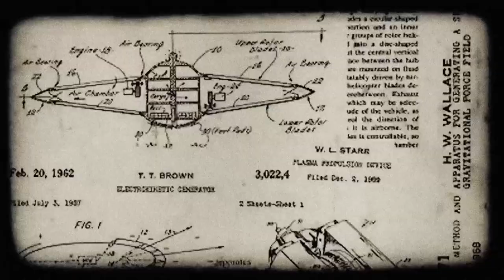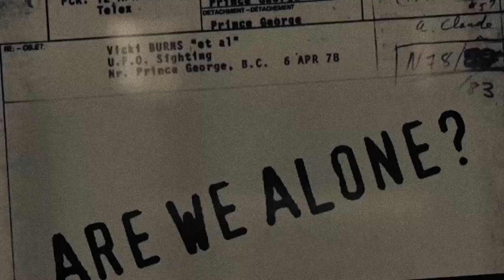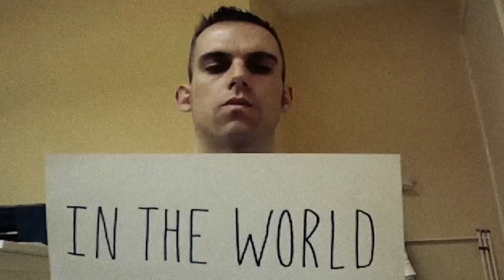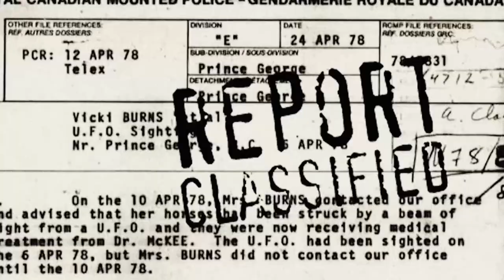Haris Cizmic - "Honeythief" Halou Cover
Haris Cizmic (and the humans), uniting the world in the song "Honeythief". Recorded and mastered at the Axart Studio (Detroit), mixed at Metro37Studios (Detroit) and Chris Liecek Studio (San Antonio), written by Ryan & Rebecca Coseboom of Halou, (originally published by Halousongs, administered by BMI) 2008, BMI. Camera by Scott Sprague and Haris Cizmic, video by Blindspot Production 2012, featuring Aleksandra Cizmic and people all around the world.

Bosnian rock band AXA (from Sarajevo) was on top charts in the late ’90’s and early 00’s. After moving to the US, AXA was renamed to INGRAY. The band released several records and got a lot of national attention after winning Hard Rock’s “Ambassadors of Rock” contest for Detroit, Michigan. They opened for popular bands, and played clubs, theaters and festivals during several US tours, with bands like Lies Unknown, Dismantle, Mound Road Engine, Ashes of Soma, Great White and many others. Their eclectic, European style was something refreshing and different, easy to digest and to like.  Their genre-less music was accepted among young pop-punk crowds as well as among older rockers and metalhads. Their loud and fast shows were theatrical, often including great lighting, ethnic percussions, DJ’s, even some european folk instruments.
The band (then signed with Detroit’s indie label DarkGreene) was supposed to sign a record deal with Sony records in 2010, but they broke up just a few months before it happened. Band’s last performance was playing for 8,000 people at Don Was’s Concert of Colors (Max Fisher Theatre in Detroit). It’s leader Haris Cizmic (also an established creative artist) took a break from a busy band schedule and scored music for several movies, TV shows and produced other artists in search of their own music language - in all genres from hip hop, country, rock and metal / industrial. He worked tightly with popular producers - from Stevie Bunch (known for his work with Spyderbaby), an Emmy-awarded producer Kevin Sharpe (who produced Critical Bill), and a Grammy-awarded producer Chris Liecek (who worked with Hollywood Undead, among others). In 2012 Haris started his solo project, recording rock and industrial music, and also - singing for the first time in his career (usually employing guest singers as well - from 34 Bliss’s Rocquel Wallace, Detroit’s own Tiffany Marie and Alexandra C. from Sarajevo/Bosnia. His release “The Worst of - First 20 Years” was released for Scarab13 in 2015.

Partial Discography (from Wikipedia and other sources):

- D.throne - (Demo -1991)
- MackoFlack (Face in dust - EP - 1995)
- Therion (Therion - single - 1996)
- AXA (Divlja Ruza - single - 1996)
- AXA (Budi Bez Sna - International Festival Forte 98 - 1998)
- AXA (Rusis Mi Sve - International Festival Forte 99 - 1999)
- AXA (CD Therion Confidential - 1999)
- Haris Cizmic (CD Pandemonium - Instrumental - 1999)
- AXA (The Other Side - EP - 2000)
- AXA (Budi Uvijek Sam - single - 1996)
- AXA (Multimedial - 2001)
- AXA (CD Therion Confidential - remastered for the US - 2004)
- AXA (Good Girl - 7 song EP - 2005)
- Haris C - (Appearance on “Kill The King” from “Let Us Prey” - Spyderbaby 2006)
- INGRAY (Scream - single - 2008)
- INGRAY (Killing Time - single - 2008)
- INGRAY (Overload - Tea Party Cover (did not make cut on CD Away) - single - 2008)
- INGRAY (Jolene - Dolly Parton Cover (did not make cut on CD Away) - single - 2008)
- INGRAY (East Side Story - Bob Seger Cover (also on CD Away) - single - 2009)
- INGRAY (Paint it Black - Rolling Sones Cover (also on CD Away as “Scarlet”) - single - 2009)
- INGRAY (CD Away - 2009)
- INGRAY (Faceless - single - 2009)
- INGRAY (Winner - Hard Rock’s Ambassadors of Rock - Live Album - 2009)
- INGRAY (Sarajevo - single - 2010)
- INGRAY (Beautiful Lies - single - 2010)
- INGRAY (Return of Immigrants - single - 2010)
- INGRAY (Don Was’s Concert Of Colors - Detroit - 2010)
- Haris Cizmic feat. Rocquel Wallace  (One Last Call - single - 2011)
- Haris Cizmic (One Last Call - Motion Picture Soundtrack - 2012)
- Haris Cizmic (In My Veins - Single - 2012)
- Haris Cizmic (Honeythief - a Halou cover - single - 2013)
- Haris Cizmic feat. Tiffany Marie  (Graveland - a 69 Eyes Cover - single - 2014)
- Haris Cizmic (2 CD’s - The Worst Of - First 20 Years - 2015)
- Haris Cizmic feat. Aleksandra C (Breathe In Water - an Indigo Dying cover -  Single - 2016)

And was featured on many compilation albums published worldwide.